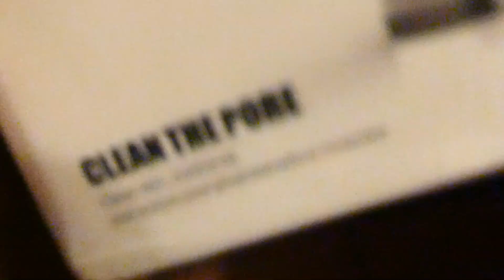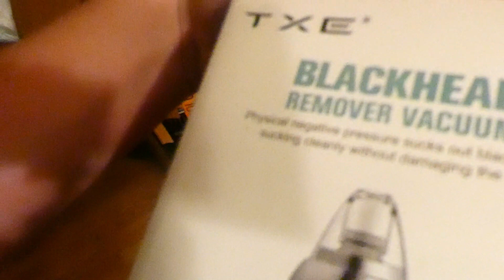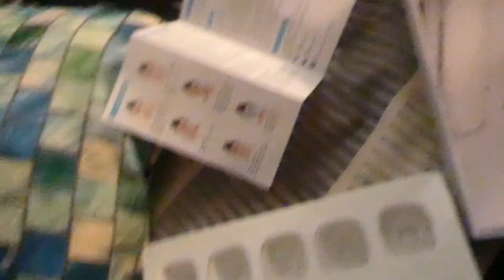person with autism reviews txe black head vacuum